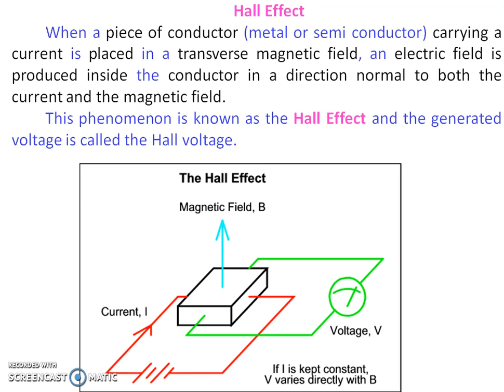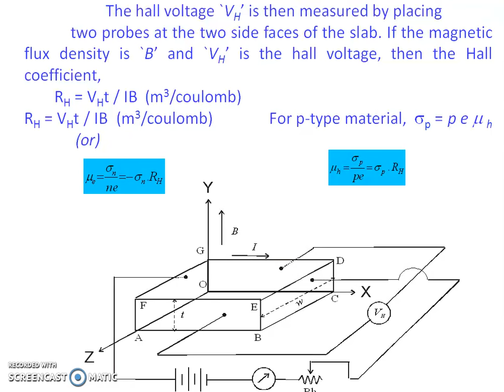SEMICONDUCTOR PHYSICS hall effect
for FDP OER_1029_TEC_GRP003: SEMICONDUCTOR PHYSICS hall effect